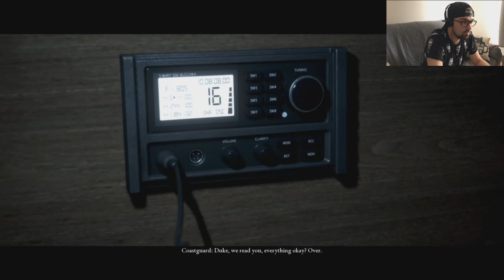#3 / Napad / MAN OF MEDAN / PS4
Historia zaczyna się, gdy grupa czworga Amerykanów będących fanami nurkowania udaje się na wyprawę w celu zbadania zatopionego samolotu z okresu II wojny światowej. Podczas badania wraku zaczynają dziać się dziwne rzeczy, a częstotliwość i siła tych wydarzeń wydają się rosnąć wraz z każdym obiektem wydobytym spod wody. Co gorsza, bohaterom dodatkowych zmartwień dostarcza nadchodzący sztorm oraz przybycie tajemniczego statku.

ZAPRASZAM NA SOCIALMEDIA :)